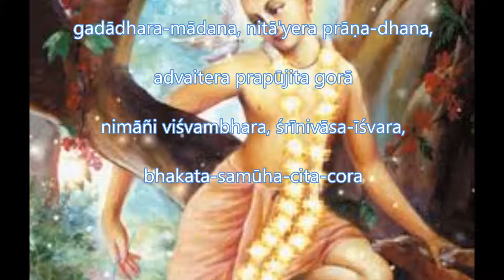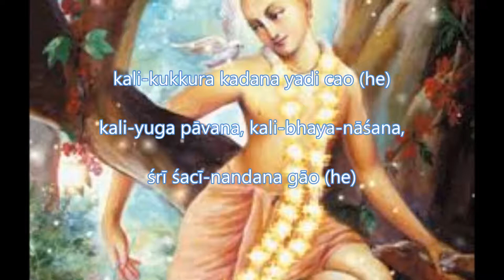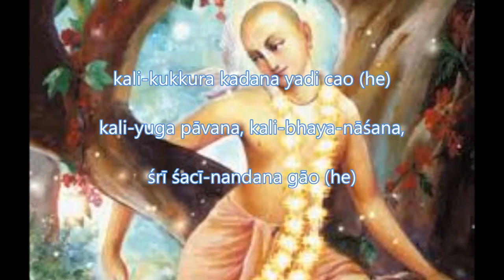KALI KUKKUR CANDAN